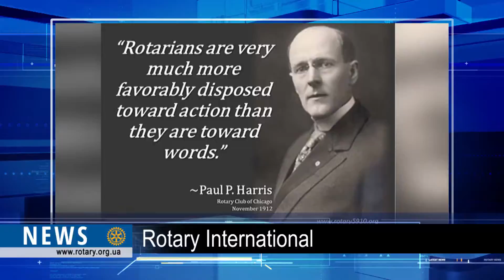Rotary digest: Rotary International movement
Rotary International movement appeared in Chicago in 1905, but Rotary International - the World Association of Rotary Clubs – was founded in 1912. Since that time the Rotary movement grew and strengthened around the world, gaining organization clarity and distinguished its charitable actions. In 1950 Rotary movement got the primary motto "Service Above Self"; which became the credo for Rotarians around the world. Today Rotary is an association of volunteers, where more than one million members taking part. More than 35,000 Rotary clubs in 200 countries release different projects to reduce poverty, diseases, hunger, illiteracy, pollution.

Showing sponsor - The "Rotariets" magazine - edition that connects people around the world who share a passion and commitment to improvement of life. Join the multiplying of good deeds!